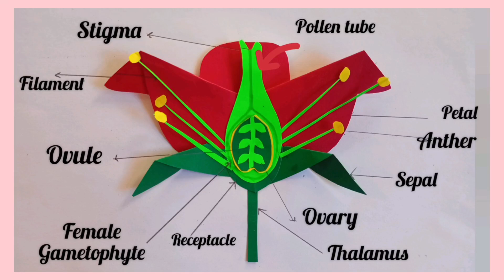3- D Hibiscus Flower Anatomy Diagram | Science TLM | Science Project| Science Working Model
3- D Hibiscus Flower Anatomy Diagram | Science TLM | Science Project| Science Working Model| Science